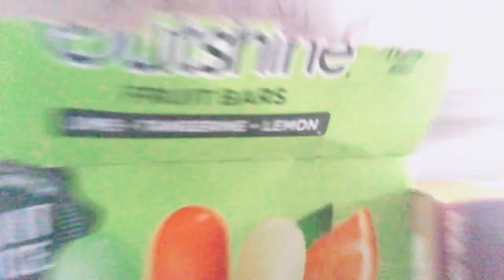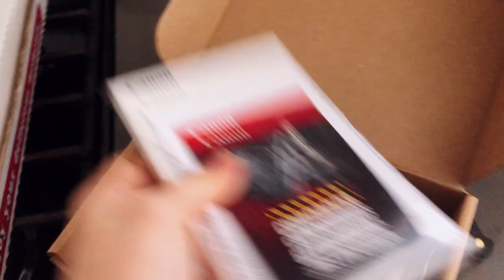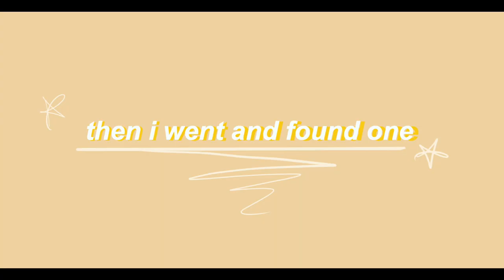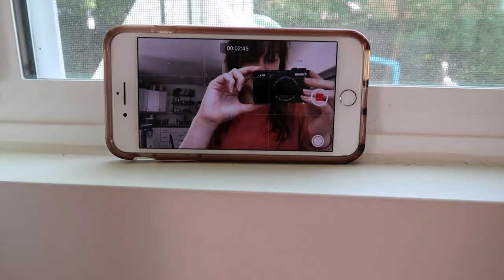Unboxing My New Vlog Camera!! (Canon G7x Mark II)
hi everyone!!! i got a new vlog camera. I'm super excited about it :) I'm going to start posting every thursday, so make sure to look out for that!